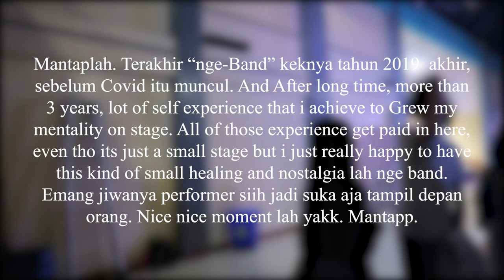ROAD TO STAGE - RFF 2023 CLOSING PERFORMANCE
Yak tampil lagi nyanyi nyanyi, ini sedikit BTS dari sebuah band yang dibuat H-4. Mantap